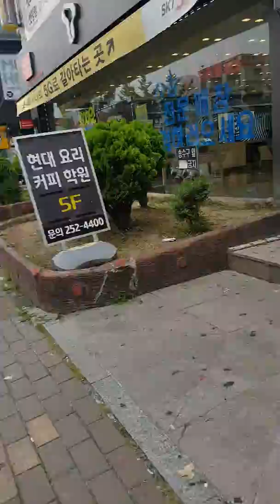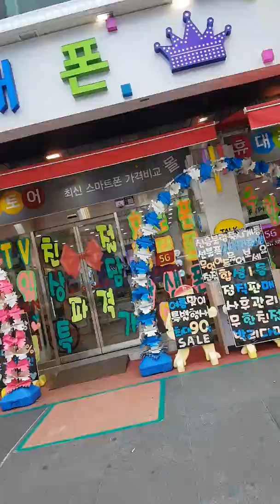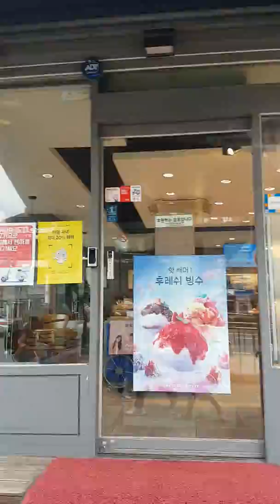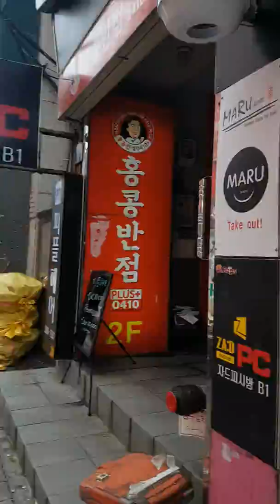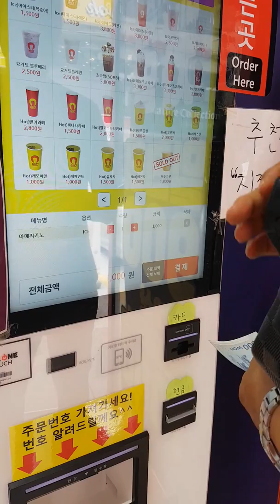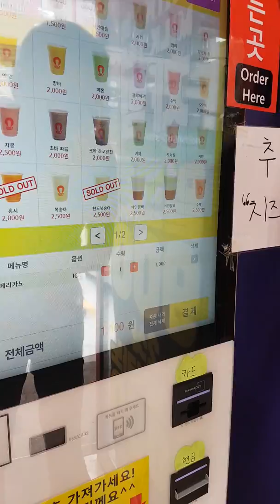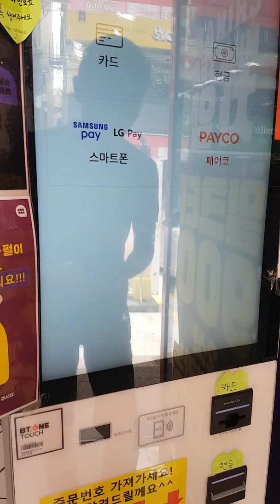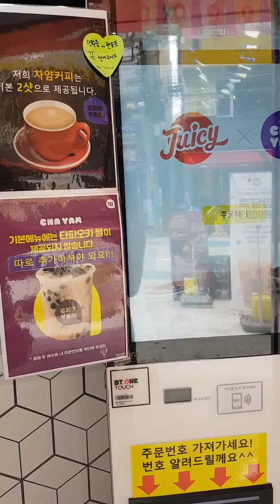Trung tâm mua sắm của người Hàn.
Du lịch Hàn Quốc, Bé Bầu,